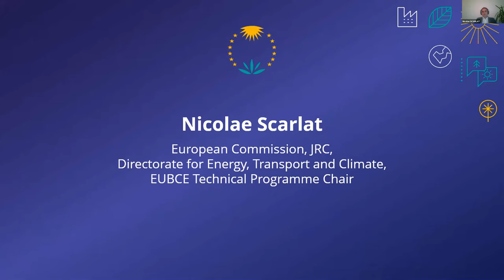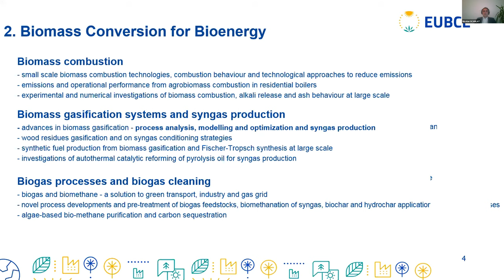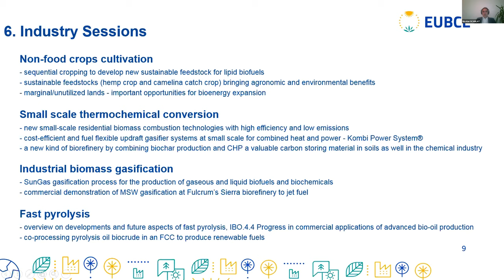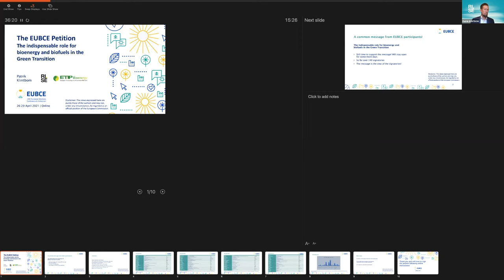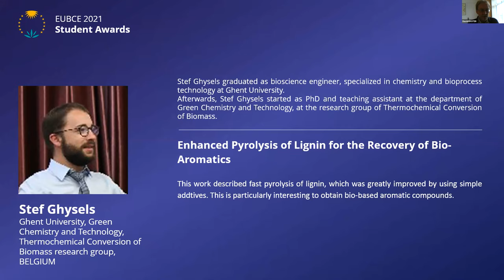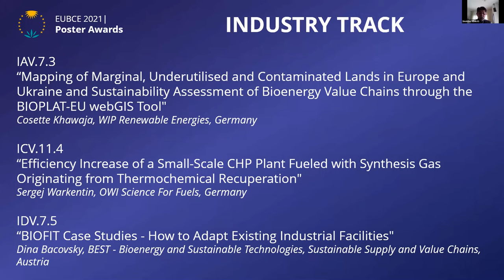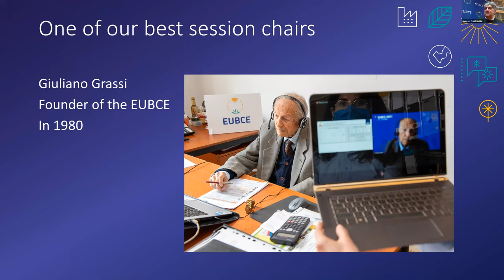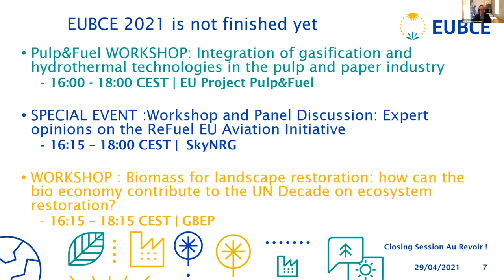EUBCE 2021 Closing Session